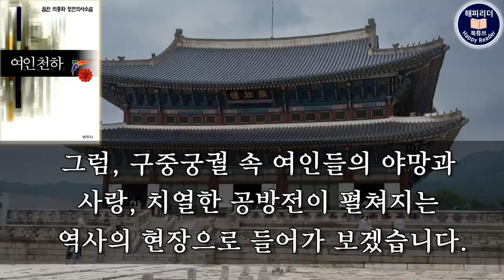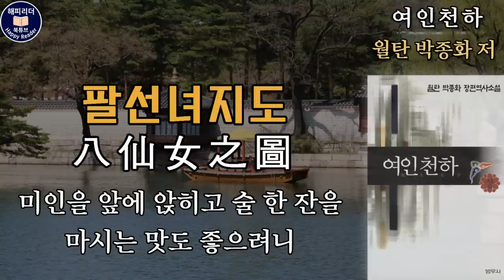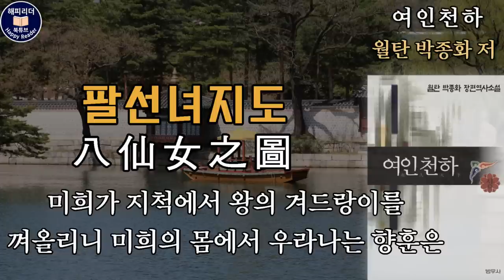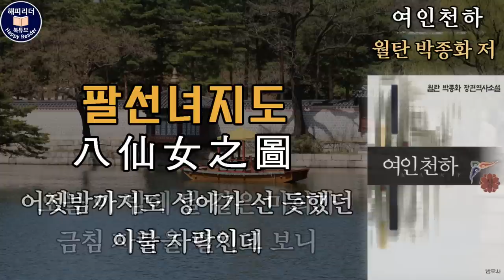잠잘때듣는 우리고전 오디오북 [역사소설 여인천하] 월탄 박종화저 / 책읽어주는여자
[월탄 박종화의 소설 여인천하]

00:00 작품해설 및 리뷰
02:50 팔선녀지도(본문)

오늘은 소개할 작품은 월탄 박종화 작가님의
역사소설, 여인천하 (1959) 입니다.
2001년 범우사에서 발행되었습니다. (절판본)

고 박종화 작가 (1901~1981) 님은 20세기 초부터 일평생 역사소설에 매진하며
금삼의 피, 다정불심, 임진왜란, 월탄삼국지, 세종대왕등
한국사의 다양하고 깊은 일면을 대중들에게 환기시키고 재탄생시킨
한국문학계의 거목으로 기억되고 있습니다.

여인천하는 성종의 뒤를 이어
왕위에 오른 연산군의 폭정이 이어지던 1506년
일어난 중종 반정으로부터 시작됩니다.

◆지금으로부터 400년이 넘는 지난 과거의 이야기를 그리고 있지만
현재까지도 적용되는 다양한 인간군상들의 사랑과 욕망,
어리석은 선택, 불꽃 튀는 역학 관계가
결코 현세와 무관하지 않음을 깨닫게 됩니다.

중종 반정은 훈구파의 박원종 성희안 유순정 등이 주축이 되어
일으킨 반정으로 연산군은 폐위되어 강화도에 유배되고
성종의 차남이자 연산군의 이복동생인 진성대군이
왕위에 오르게 되죠.

여인천하는 이렇듯 반정공신들에 의해
추대된 중종대부터 인종 명종 3대에 이르는 시대를 배경으로
중종의 여덟 명의 후궁들과 12살의 어린 나이로 보위에 오른
명종의 뒤에서 20년간 권력을 쥐고 정국을 뒤흔든
문정왕후 등 사랑과 야망을 불태웠던 궁중 안
여인들을 중심으로 펼쳐지는 역사소설인데요.

사료를 충실하게 반영해 정사에 대한
의존도가 높으면서도 통속적 재미도 함께 담고 있어
정사를 다시 접하는 의미와 소설로서의 재미 또한
탁월해서 역사소설로서의 가치를 더하고 있습니다.
(조선왕조실록을 열람하기 힘들었던 당시 집필환경상 자잘한 오류들은 존재)

또한 이 시대는 조선시대 중 그 어느 때보다
여성의 목소리가 높았던 시대이기도 한데요
특히 중종을 둘러싸고 벌어지는 후궁들의
사랑과 음모, 암투가 생생하게 그려져 있을 뿐만 아니라
20년간 정권을 잡았던 문정왕후의 정권 쟁탈과정이
치밀하게 묘사되어 있어 월탄의 작가로서의 탁월한 재능과
풍부한 상상력을 만날 수 있습니다.

그럼, 구중궁궐 속 여인들의 야망과 사랑, 치열한 공방전이
펼쳐지는 역사의 현장으로 들어가 보겠습니다.